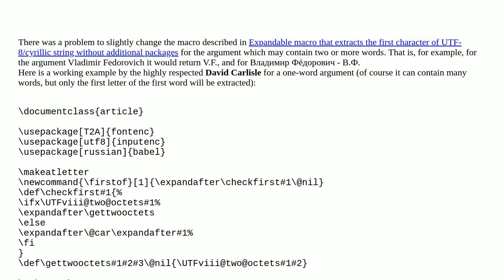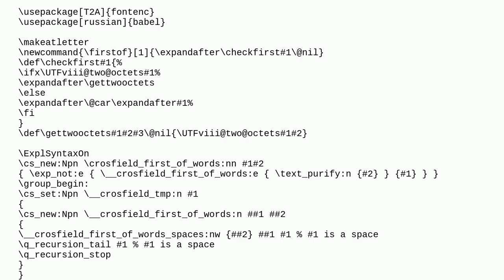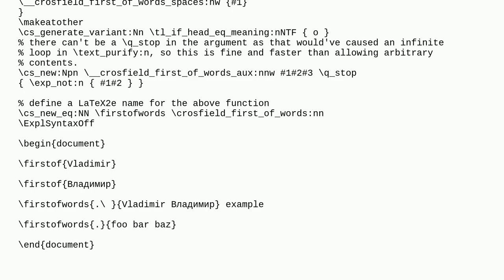Tex: Expandable macro that extracts the first characters of many words for UTF-8/cyrillic or UTF-...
Expandable macro that extracts the first characters of many words for UTF-8/cyrillic or UTF-8/ASCII string without additional packages

A special thanks goes out to the community

  unicode cyrillic strings characters